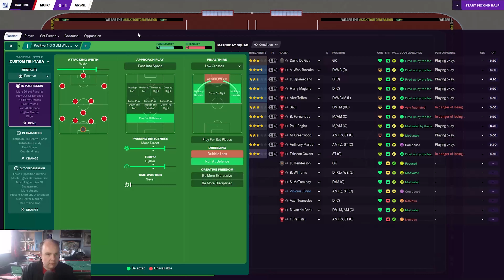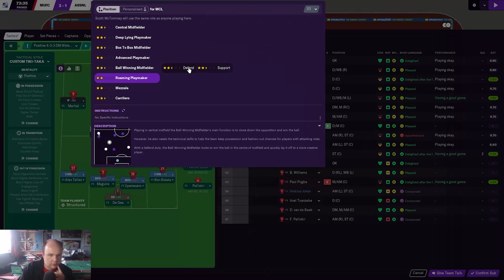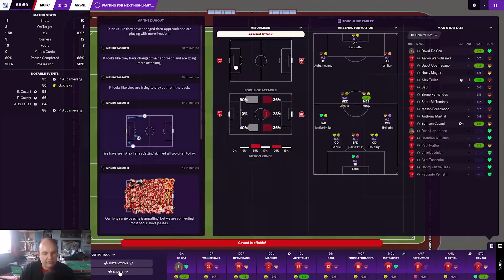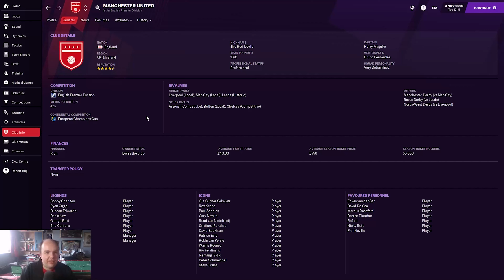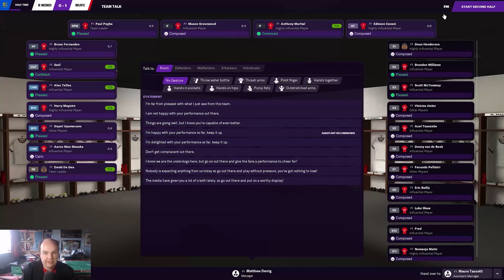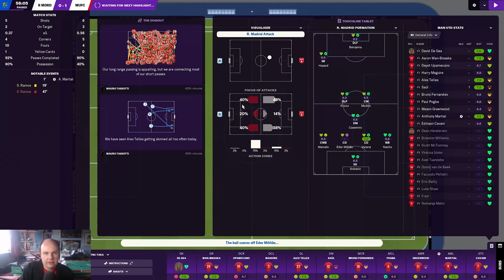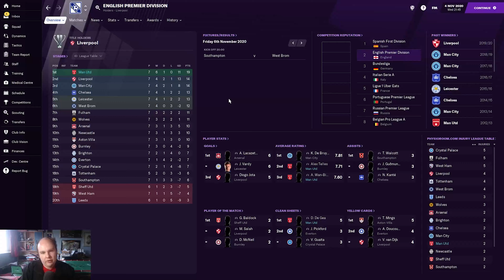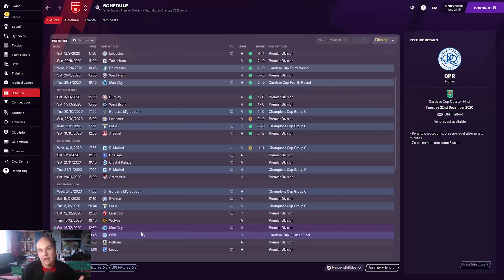FM21 - Rebuilding Manchester United (Man Utd) - S1 EP4 - Game Of Two Halves Football Manager 2021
In this FM 21 lets play i take control of Manchester United (Man Utd) after a few up and down years we start rebuilding the old trafford side as we look to restore the glory days back on Football Manager 2021